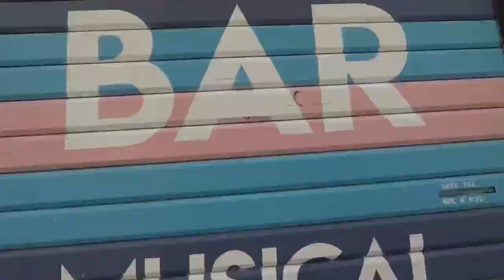MONTPELLIER & CAP’D AGDE | Travel Vlog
Visiting my friends in the South of France!